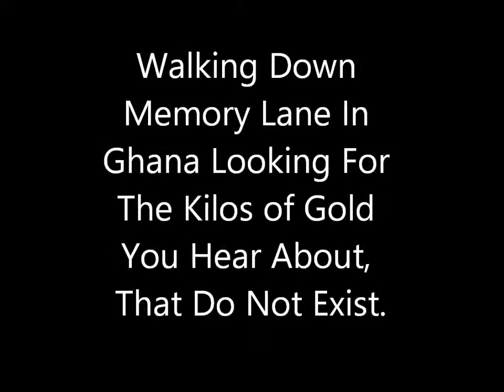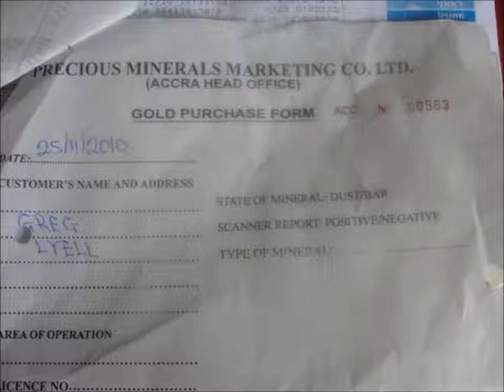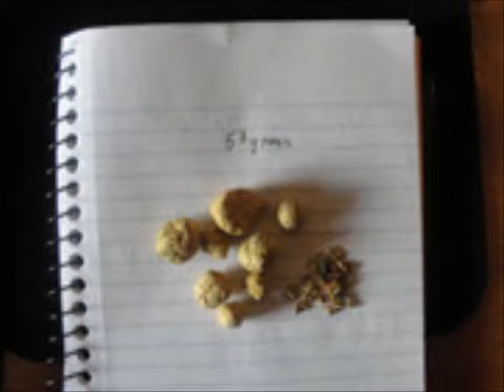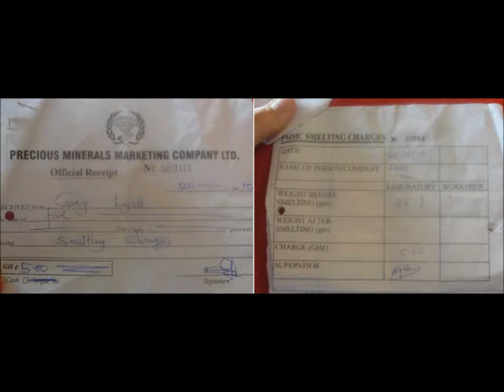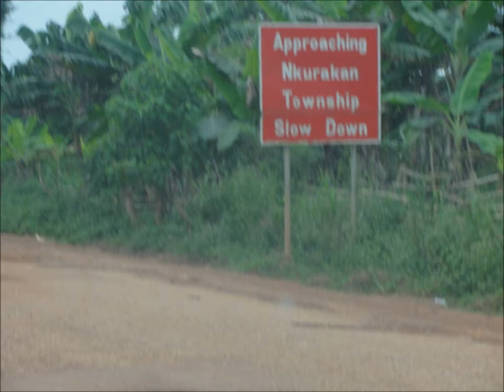ghana gold buying photos to video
This is a walk down memory lane of our buying trip to Ghana in 2010 for the "kilos and kilos" of gold you hear about. It is all bullshit as you will see the gold that we could get.